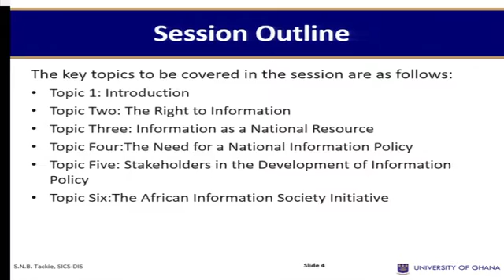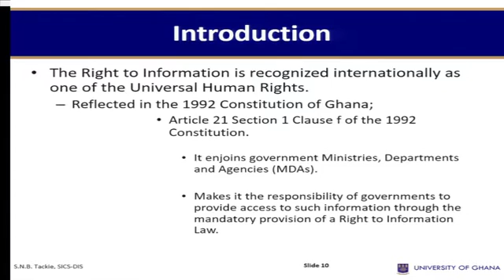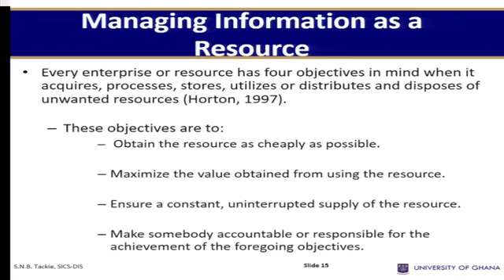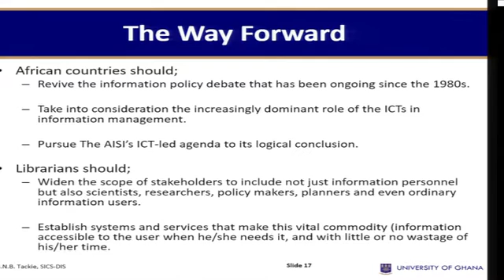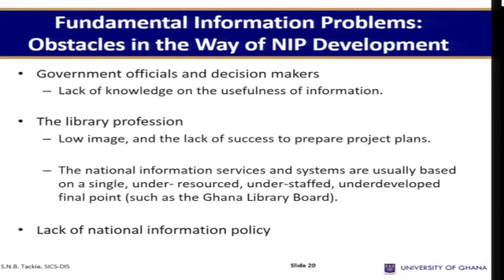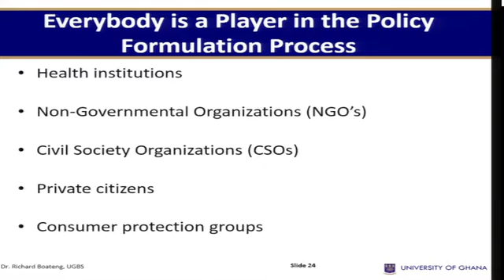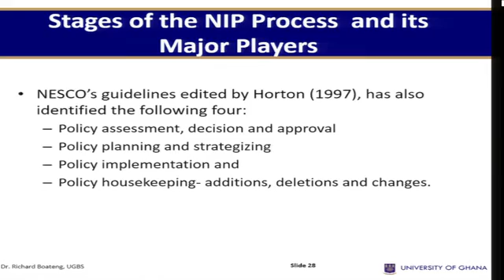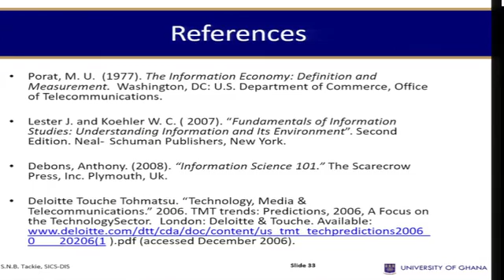INFS 111: SESSION 12